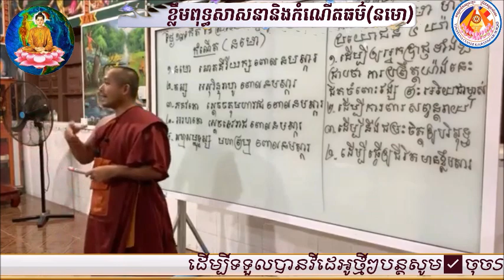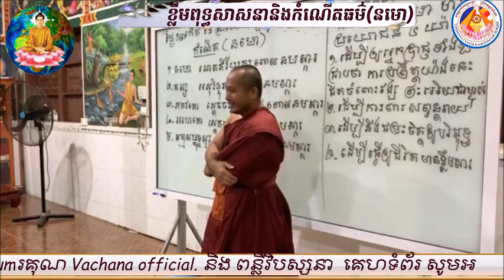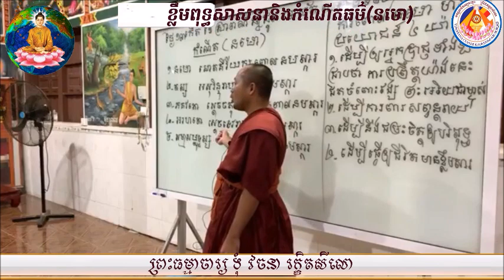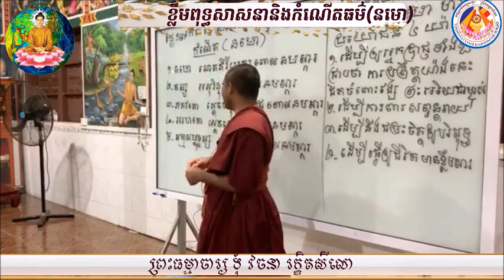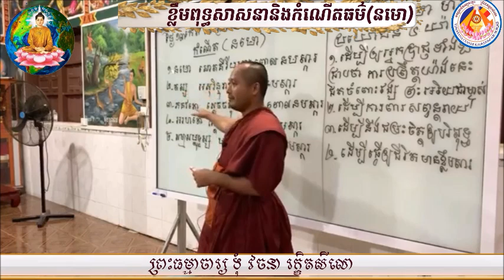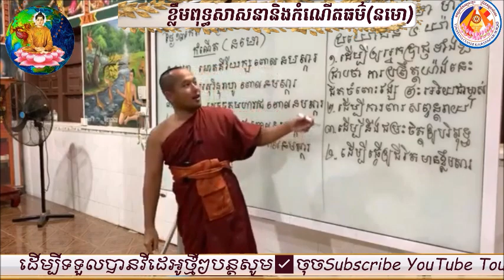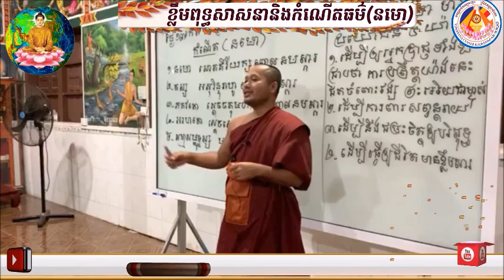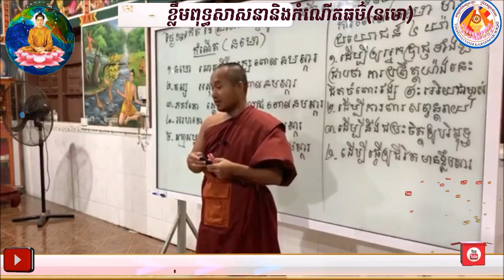ខ្លឹមពុទ្ធសាសនា​និងកំណេីតធម៌(នមោ)🎤បង្រៀនដោយ ព្រះធម្មាចារ្យ​ ទុំ​ វចនា​ រក្ខិតសីលោ​ Toum Vachana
📡LIVEថ្ងៃ១៣​កេីត​ ខែស្រាពណ៍​ ឆ្នាំជូត​ ទោស័ក​ ព.ស២៥៦៤/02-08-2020
🎤បង្រៀនដោយ ព្រះធម្មាចារ្យ​ ទុំ​ វចនា​ រក្ខិតសីលោ​
🌳គង់នៅមណ្ឌលវិបស្សនាធុរៈព្រំដែនក្អមសំណក្រោម
ភូមិក្អមសំណ​ ឃុំក្អមសំណ​ ស្រុកលេីកដែក​ ខេត្តកណ្តាល។
✅ចុចSubscribe Channel Toum Vachana​ official